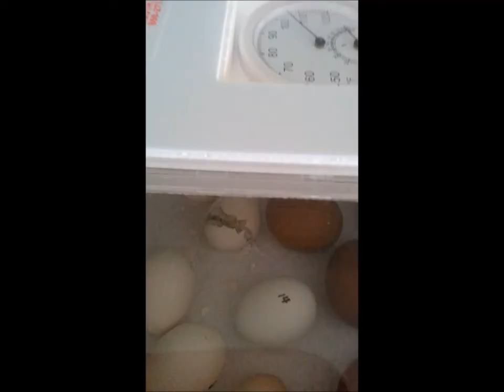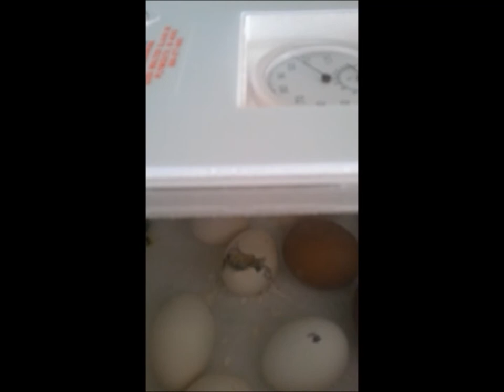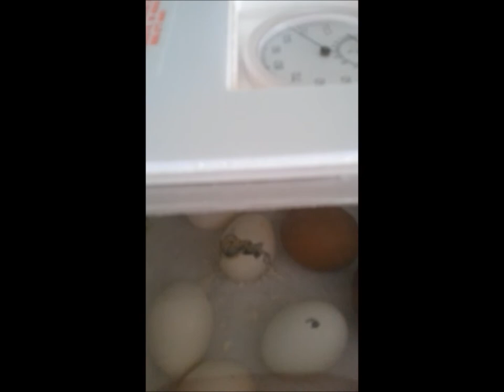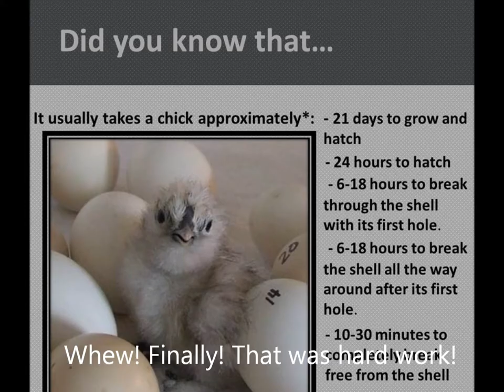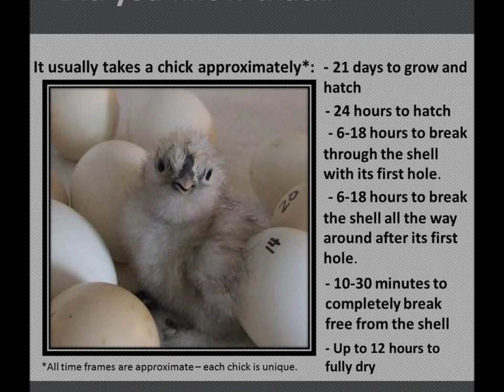The Miracle of a Hatching Egg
A 'Naked Neck' chick hatching from the time it has the shell cracked all the way around until it's fully out of the shell.